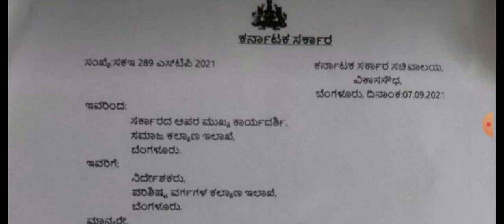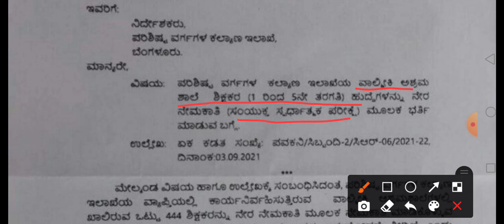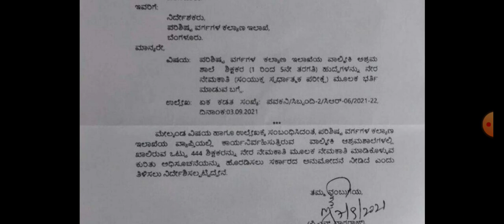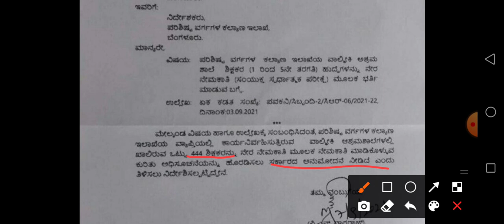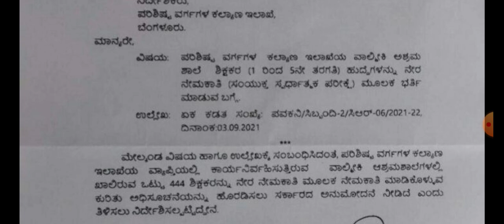1-5th ಶಿಕ್ಷಕರ ನೇಮಕಾತಿ 2021